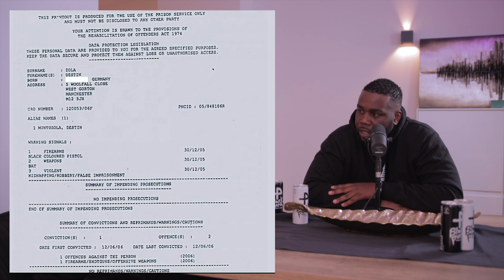DAS URTEIL | Knast in UK | Des51 bei blackpqnther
Wir danken  Des für seine Zeit und dieses persönliche Interview. Supportet den Bruder, weil er hat es auf jeden fall verdient!

Lasst uns gerne eure Interview Vorschläge in den Kommentaren wissen